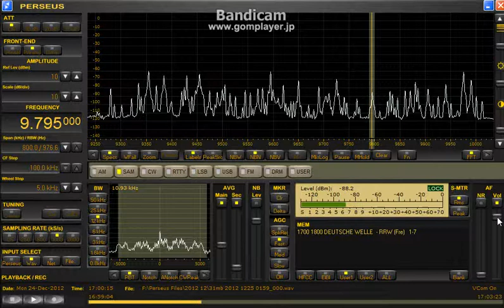31mb AF stations scan 2012 dec.24 1700UTC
Beverage N-W
特に強い局は無いですがあちこち聞こえてました